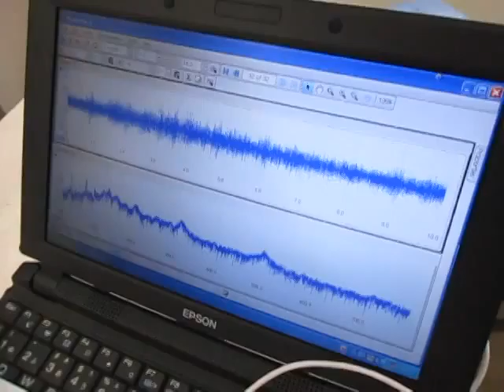超音波実験 Ultrasonic experiment